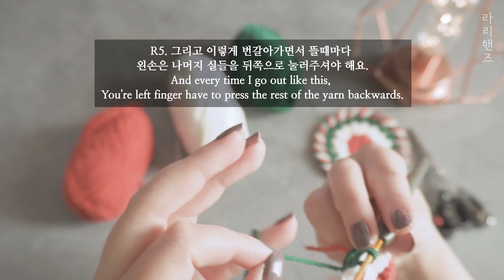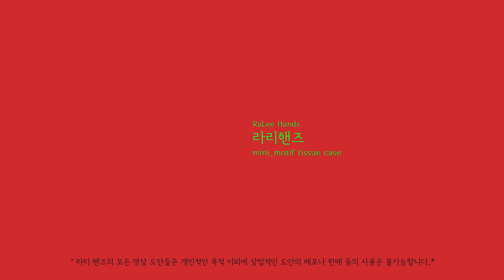[코바늘] 크리스마스 시즌 코스터 & 오너먼트 ㅣ Christmas season tea-coaster & ornament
실 정보 : 밀키코튼 레드라벨  / 코바늘 4호 2.50mm

♥위의 링크에서 구매시 쿠팡 파트너스 활동을 통해 일정액의 수수료를 제공받을 수 있습니다.♥

크리스마스 기분을 내고싶지만, 거창한 트리는 과감히 생략하시는 분들을 위한 시즌 코바늘 티코스터를 준비했어요.
반복되는 패턴이라 사슬5코를 열심히 해주면 예쁘게 완성 할 수 있습니다.

실은 직접 구매후 사용하고 있습니다.
정확한 정보는 판매처에 문의바랍니다.

this is a christmas tea coaster,
repeat 5chain and 3colors
milky cotton yarn and 2.50mm hook